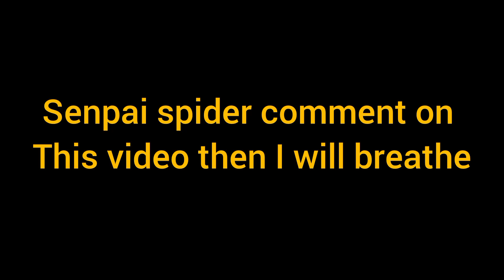comment on this video then I will breathe!